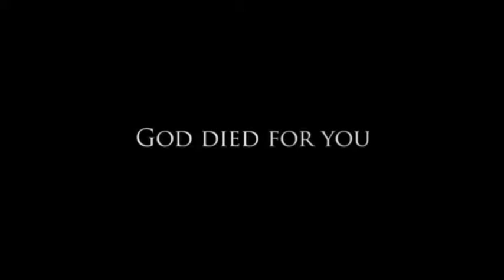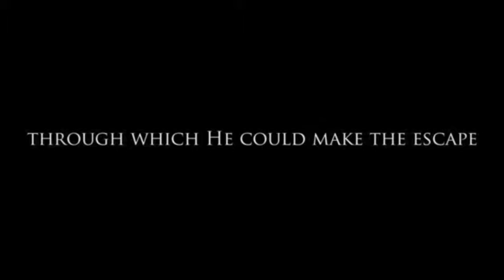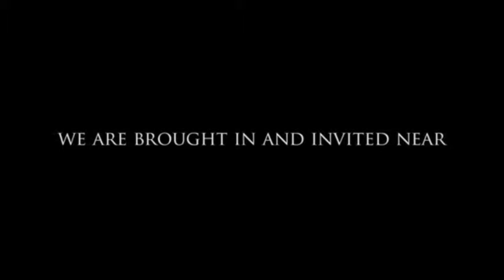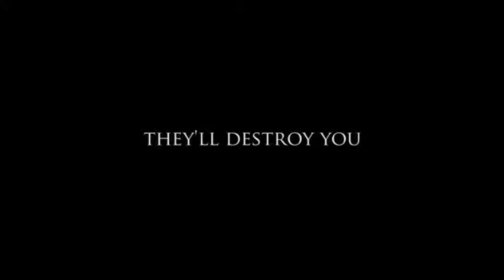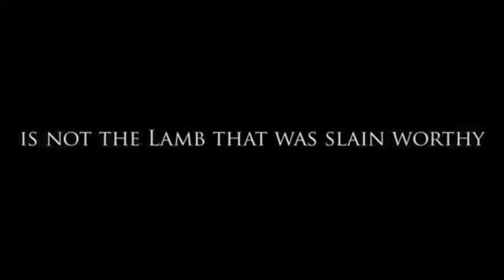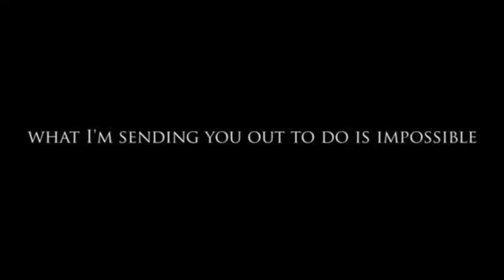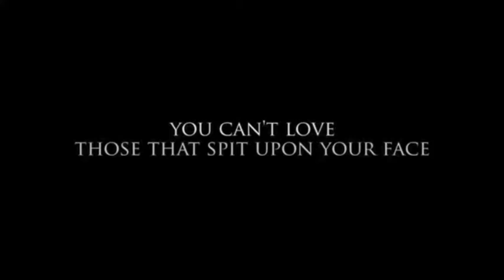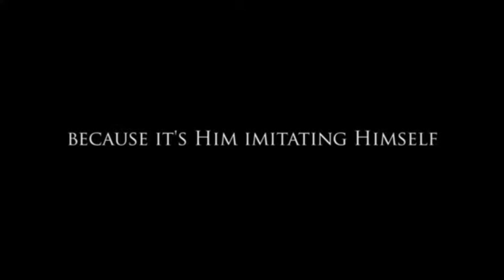What is biblical Christianity?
Eric Ludy- the gospel

~Extensive guide on how to repent and be born again (URL)~

Accept Jesus now by saying the prayer below from your heart.
Confess it with your mouth! You must sincerely mean it, and you have to do your
best not to go back to a life of sin! This is very serious and there are grave
dangers involved in living a life of sin. You will not only be hurting yourself, but
your loved one's as well, not to mention you can still go to hell if you don't live
righteously! Praise God for your decision to come to accept Jesus into your heart.
Follow the guide below and remember to repent and forgive daily!

This is only a guide so do your best to put it into your own words and pour your heart out to
Jesus Christ!

Sinner's Prayer
"Heavenly Father, have mercy on me, a sinner. I believe in you and that your word is true. I believe that
Jesus Christ is the Son of the living God and that he died on the cross so that I may now have
forgiveness for my sins and eternal life. I know that without you in my heart my life is meaningless.

I believe in my heart that you, Lord God, raised Him from the dead. Please Jesus forgive me, for every
sin I have ever committed or done in my heart, please Lord Jesus forgive me and come into my heart
as my personal Lord and Savior today. I need you to be my Father and my friend.

I give you my life and ask you to take full control from this moment on; I pray this in the name of
Jesus Christ."

7 Things You Must Do
The Christian Lifestyle